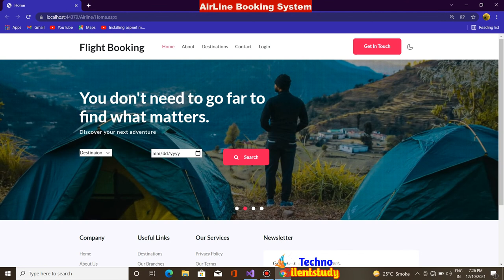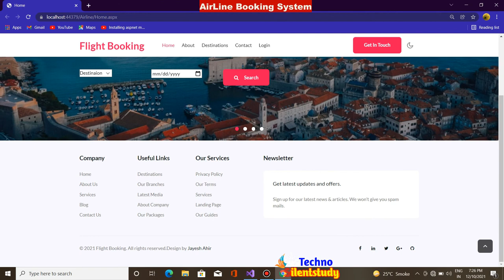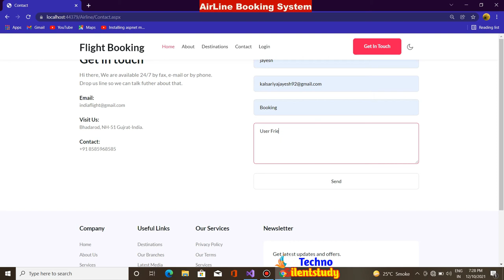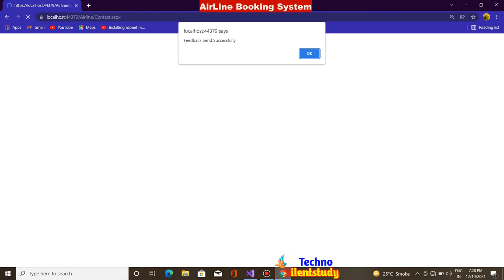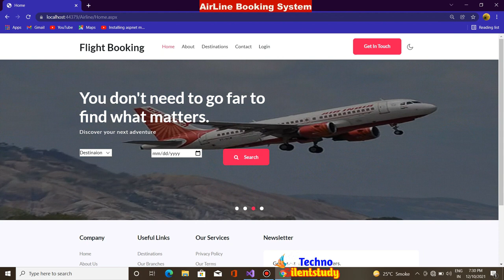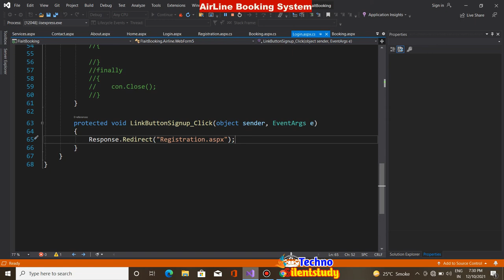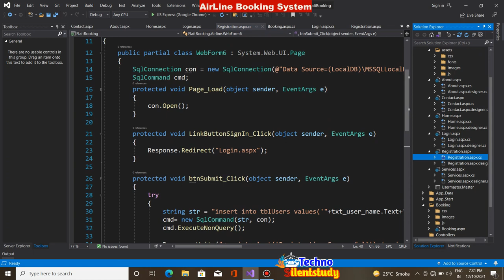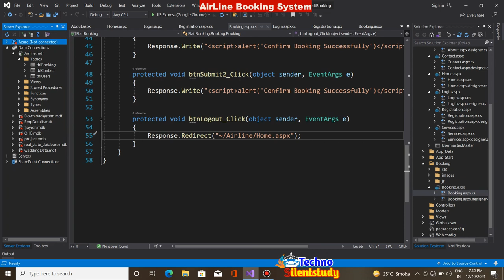Airline booking system design |flight booking system design | ASP.Net Project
Hello Friends 👋

  Doing so is shown in this video with complete information so if people watch this video till the end and follow the steps of the video  *  it will be easy for them to create a site or project of their own |

 If you like the video, please like * share and comment the video and if you haven't subscribed to our channel techno silentstudy yet * subscribe to our channel as soon as possible and hit the bell icon button to be notified when we make a new video |  See you soon |

✅Furniture Shop Management System Source Code

Visit our telegram channel for free.

If you need a new project, you will need a small amount of money, along with documentation + report + Presentation PPT.

👉Telegram Chanel : Techno Silentstudy
Hi guys 👋 welcome to our my channel 💻 my self jayesh
✅ Final Year Project solutions
👉 source code
👉VIVA Q
👉 PPT

Free Templates Download Site

👤 Profile✅

👉WhatsApp Contact -TS Infotech  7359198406